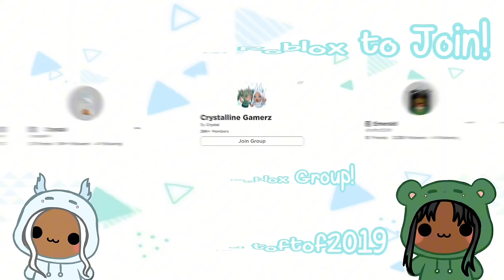DAYCARE KIDS PLAY COLOR BLOCK, ALTITORTURE, SLUMBER PARTY, AND DON'T LEAVE CIRCLE | Roblox funny